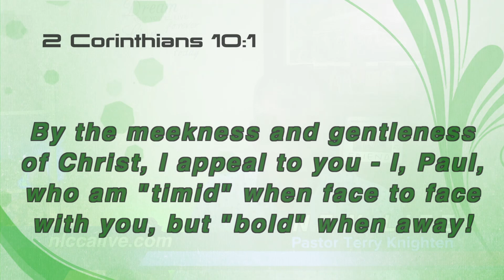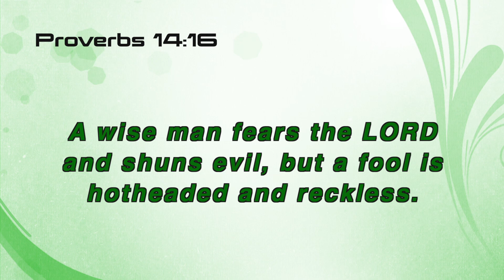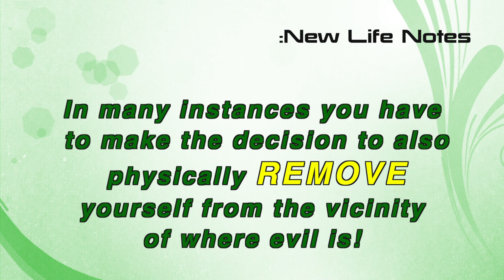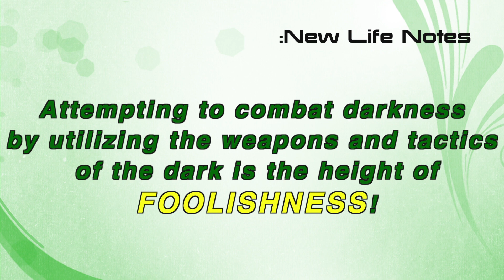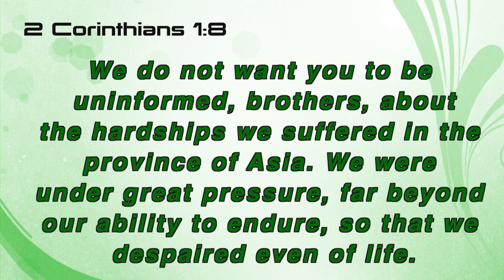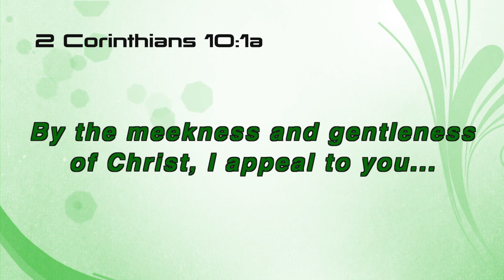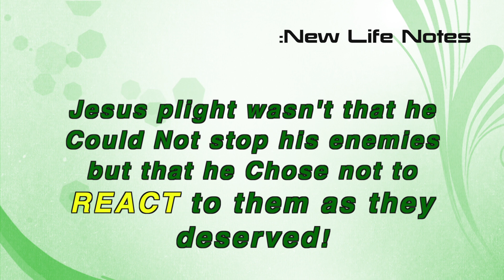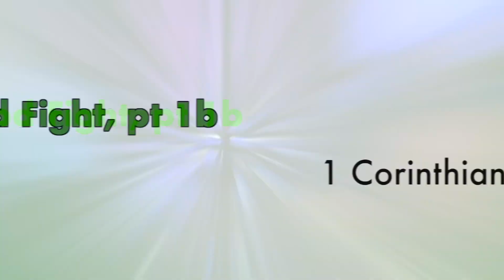The Good Fight, pt 1b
Fleeing the scene of evil is not an unwise things. But there's another component we also need to consider.